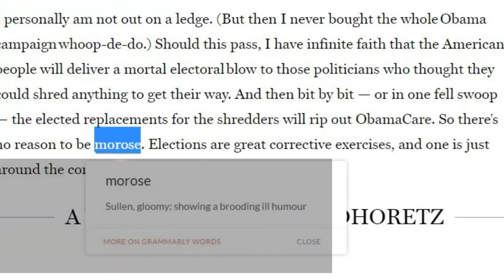How to Find Meanings Of English Words Online for Free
(Create your free account to find the meaning of unfamiliar English words)

Do you want to know the meaning of unknown, unfamiliar and complicated English words?

Then after watching this video you will learn how to find the meaning of any English word online for free instantly without opening another window.

Here's how to check English word meaning easily.

STEP 1: Click the link below and sign up for free on the website.

Select your English language level.

STEP 2: Login to your account.

Once the extension is installed, enable "Show Definitions and Synonyms via Double Clicks (All Sites)" option.

STEP 4: Double click on an English word or set of words to find the definition.

You can check the definition of any word on any website without having to use another service via double click.

That is how to find the definition of English words online for free. So, how did you get to know English words' meanings before? share your ideas in the comments section below.